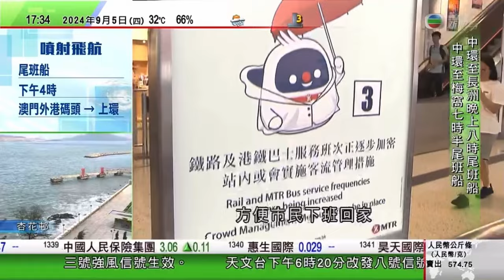超強颱風「摩羯」開始影響港澳兩區之風暴消息 + 「摩羯」吹襲香港期間的交通安排 (17:30 5/Sept/2024)